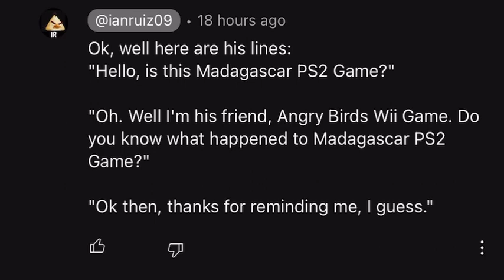My Voice Lines for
Here is the voice lines for crazieKstudios, for The OB show.